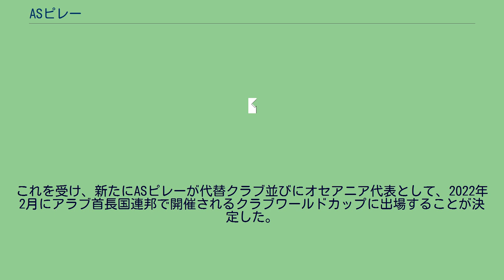ASピレー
アソシアシヨン・スポルティーヴ・ピレー（フランス語: Association Sportive Pirae）は、フランス領ポリネシア・タヒチ島、ピレーに本拠地を置く総合スポーツクラブ。
サッカー部門は、島内トップリーグのタヒチ・リーグ・アンに所属する。
1948年創設。
1989年にリーグを初制覇し、2006年にはオセアニアクラブ選手権で準優勝、2015年にはタヒチ代表としてフランスサッカー連盟が主催するカップ戦、クープ・ドゥ・フランスに出場した（7回戦で敗退）。
2019-20シーズン、12勝1敗2分という成績を残し、通算9度目となるリーグタイトルを獲得。
2021年のOFCチャンピオンズリーグの出場権を獲得したが、新型コロナウイルス感染症の世界的流行に伴い大会が中止となり、本来優勝チームに与えられるはずであったFIFAクラブワールドカップの出場権は、オセアニアサッカー連盟の推薦によってニュージーランドのオークランド・シティFCに与えれられた。
しかし、2021年12月31日、新型コロナウイルスのオミクロン型変異株の急拡大を受け、ニュージーランド政府が国境規制措置を延長したことにより、オークランド・シティは前回大会に引き続き出場を辞退することを表明。
これを受け、新たにASピレーが代替クラブ並びにオセアニア代表として、2022年2月にアラブ首長国連邦で開催されるクラブワールドカップに出場することが決定した。